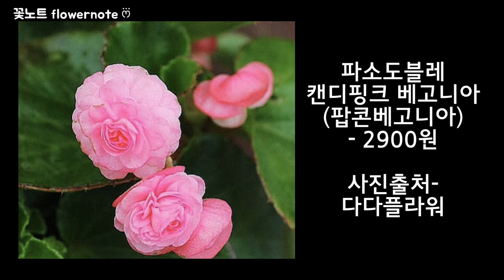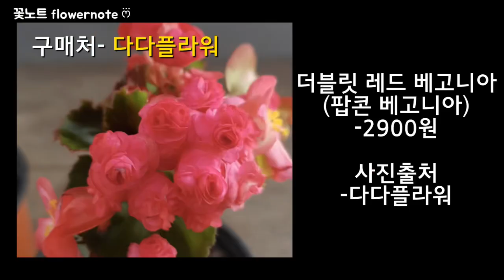SUB)새로 구매한 팝콘베고니아, 사랑초, 고사리 식물택배 언박싱 /구입처.가격/ Introduction of newly purchased plants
안녕하세요. 겨울이 오기전 새로운 식물들을
구매했어요
계속 키우고 싶었던 팝콘 베고니아들과 옥살리스 (사랑초), 그리고
보스턴 고사리와 아비스 고사리에요
새식물 소개와 식물택배 언박싱 (구매처와 가격)
까지 꽃노트에 기록합니다